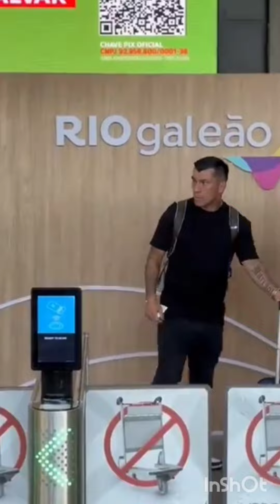GARY MEDEL dice adiós y confirma su llegada a BOCA desde el aeropuerto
GARY MEDEL será el nuevo refuerzo de Boca Juniors para la segunda mitad del 2024 pensando en la Copa Sudamericana. El chileno se mostró en el aeropuerto internacional antes de arribar a Argentina y estampar su firma en el nuevo contrato